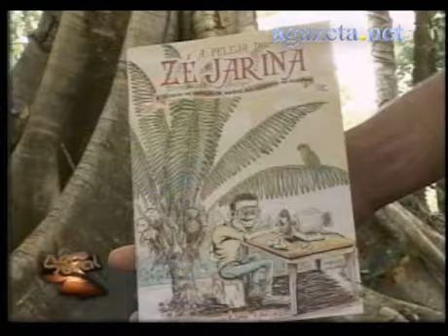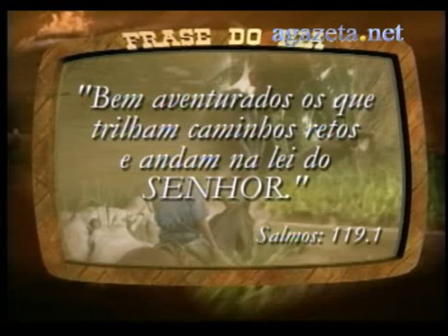Acre Rural - 13-11-2011 - 4º bloco